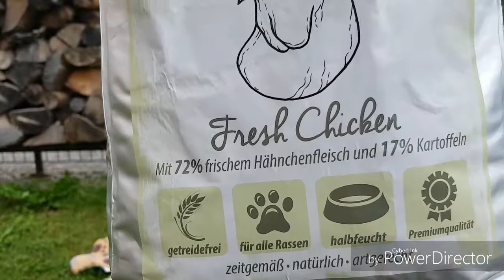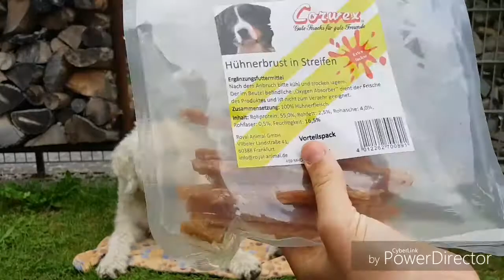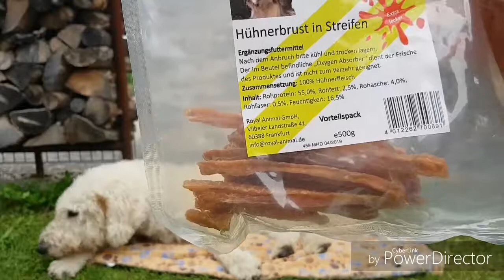Unsere Top-Produkte /❤⚽🐶Favoriten